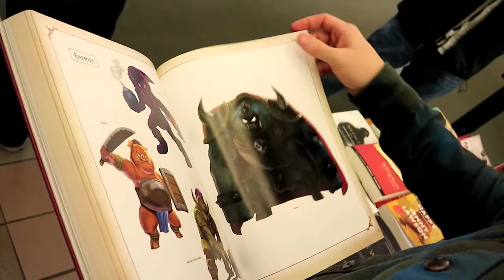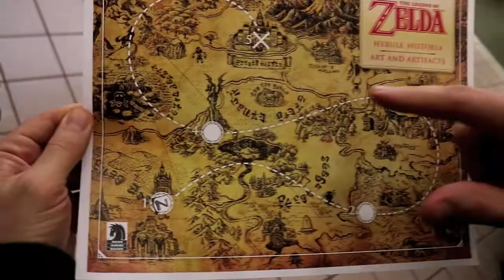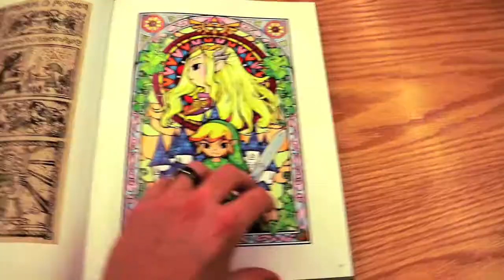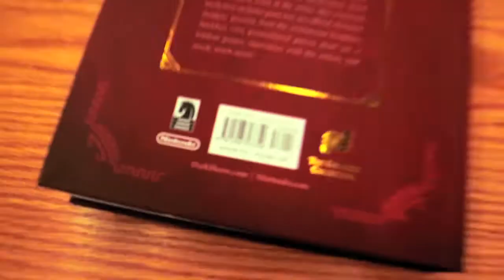Legend of Zelda SPECIAL EVENT at Barnes & Noble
Everyone is celebrating the release of Breath of the Wild. Even Barnes & Noble and Darkhorse Comics! Arts & Artifacts is out now!

They hosted this limited event in San Jose for true Zelda fans. Steve stayed home, so Taylor had to fill in with help from John-David.